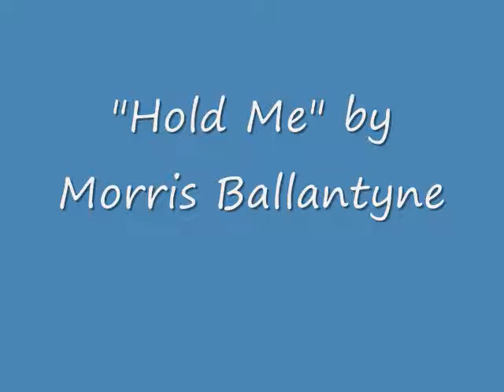"Hold Me" by Morris Ballantyne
From the CD "Voices Of Stanley Mission Vol.2"